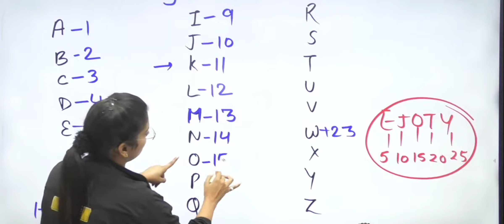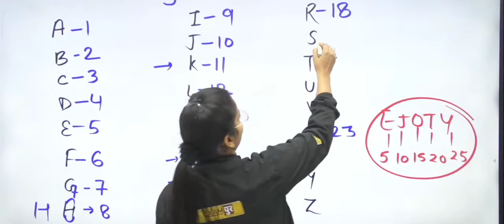Best Trick for Alphabet Learning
how to score 20/20 in reasoning ssc gd 2023 preparation video credit @exampur
youtube cgl ssc exam preparation last time reading notes best trick